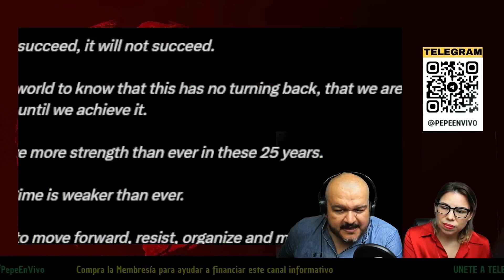RESSUMEN DE NOTICIAS: MEDIO RUSO ADMITE MENTIRAS SOBRE GUERRA | 2 SISMOS FUERTES en TAIWAN en 12 HRS